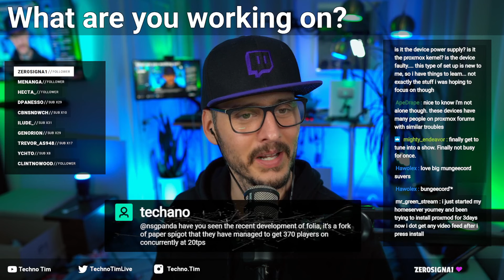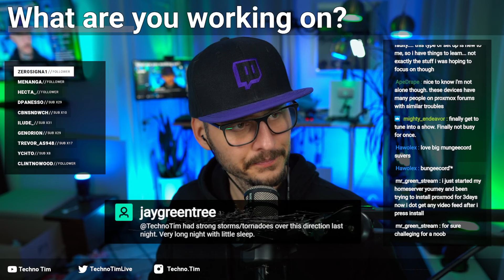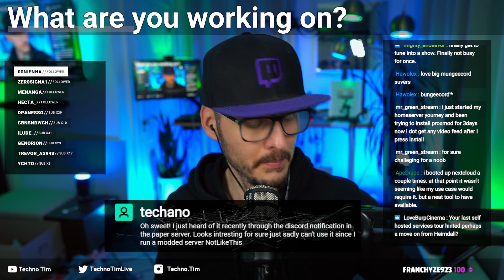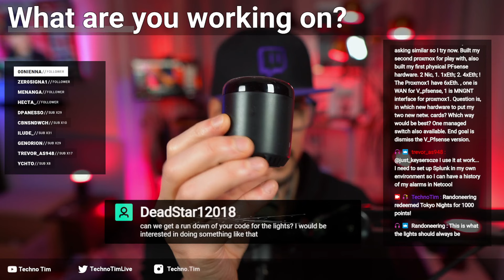GitLab / GitHub CI/CD, HomeLab Projects, Pi-Hole Terraform Provider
In this session we talk about GitLab / GitHub CI/CD, HomeLab Projects, Pi-Hole Terraform Provider

00:00 - Pleasantries
02:10 - What I've been working on
09:10 - What you've been working on